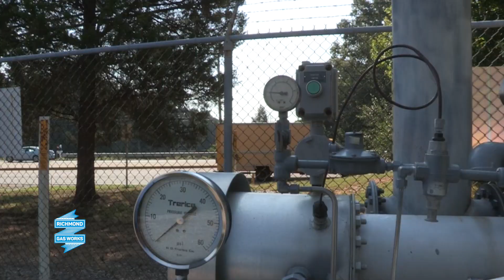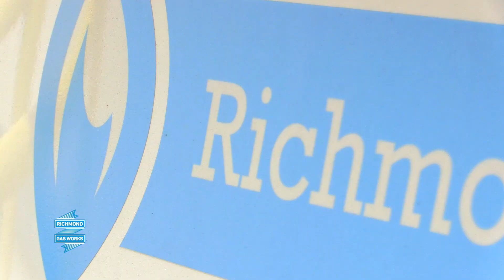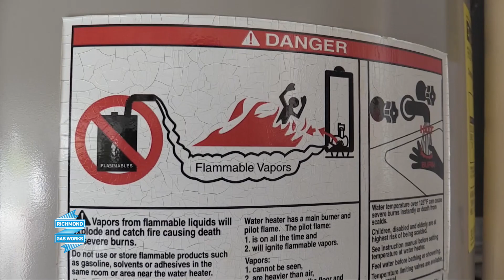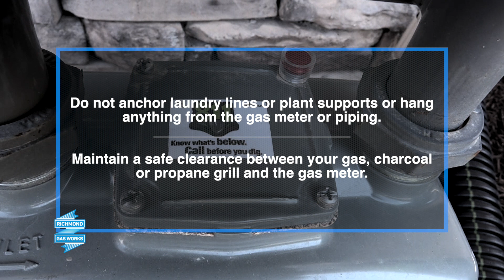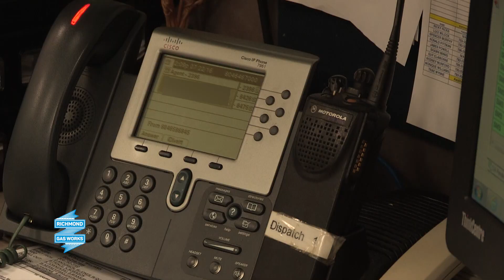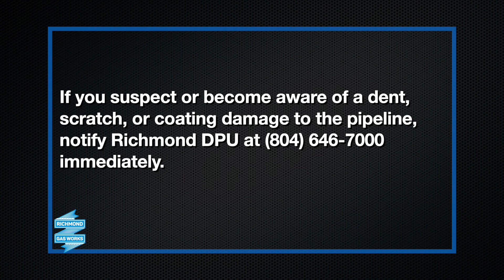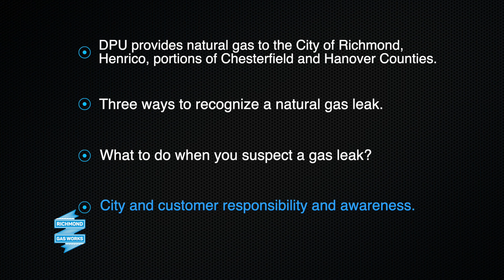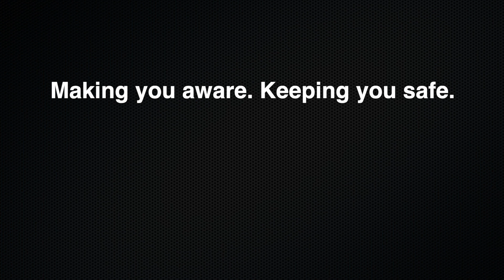Richmond Gas Works Natural Gas Safety Awareness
Richmond Gas Works safety awareness program is designed to make all customers aware of natural gas, what it is, what it does and their responsibility concerning the natural gas safety awareness program